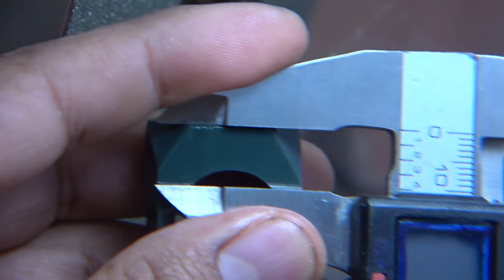La Belleza de las Cosas pequeñas | Como esculpir Piedra - tallar anillo de piedra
Agradezco haber tenido la paciencia esculpir un anillo o grabar en piedra natural mineral jade, tambien a todos ustedes por su valioso tiempo para aprender arte y la belleza de las cosas pequeñas @RONUARTS
Esta piedra es una de mis favoritas" y la estoy buscando desde que era pequeño hoy en día tengo a la mano las herramientas para hacer de estos minerales hermosos tallados, utilizando un dremel con lo que podrías pulir metal pero con los accesorios diamantados se pueden lograr cosas artesanales y hasta autenticas piezas de arte y artesanía, en gemas, cristales  o lo que se me ocurra

Aquí puedes encontrar algunas de las herramientas para esculpir:

Alambre diamantado
Brocas diamantadas
Fresas diamante sinterizado dremel
Fresas diamantadas (economico)
mini discos diamantados todo muntiherramienta
Disco debaste diamante (set)
Dremel 4000 multiherramienta
pulidora motor de banco (set completo)
pulidor Oxido de cerio fino espejo
Eje flexible extencion dremel
Portabrocas cambio rapido
Adaptador del eje motor 5mm,8mm,10mm